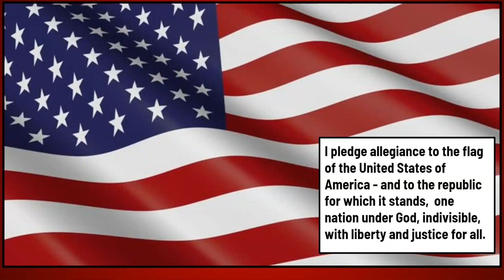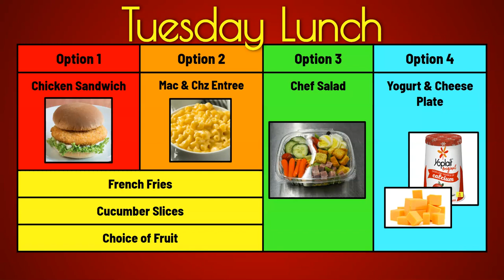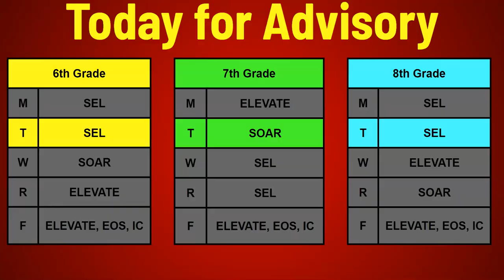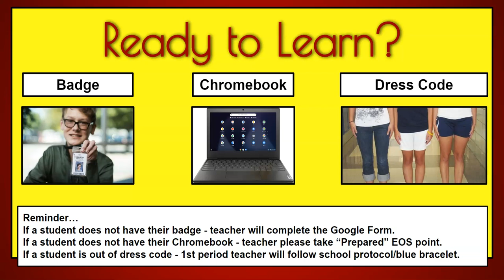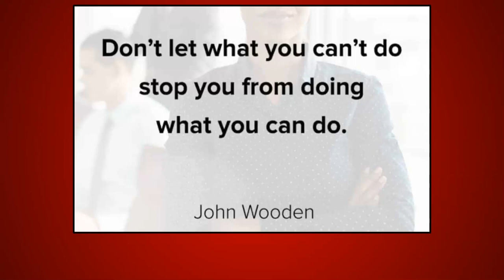APRIL 16 2024